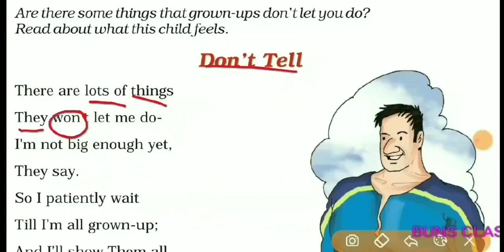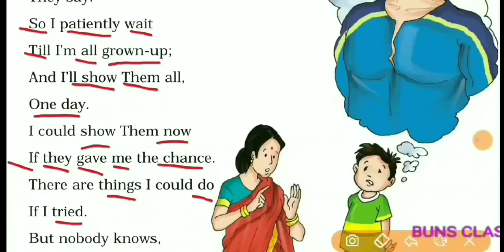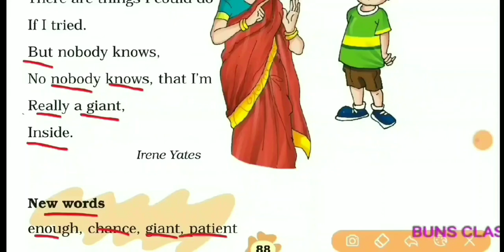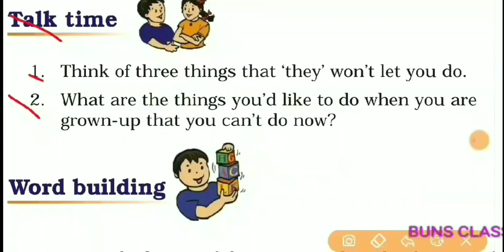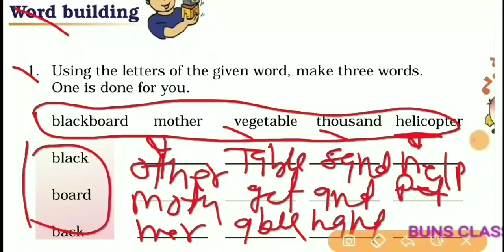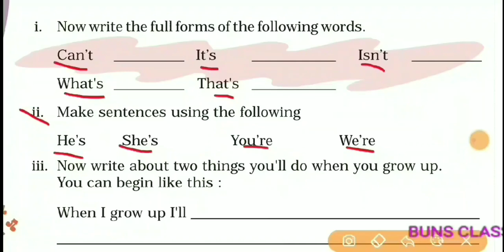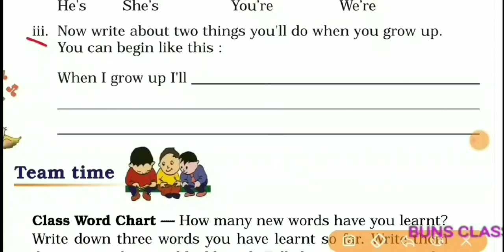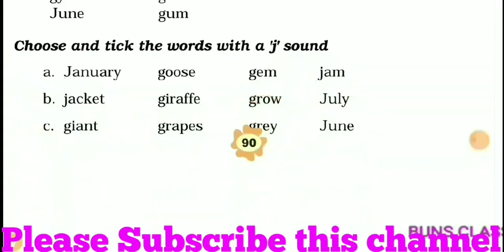Don't tell poem class 3 I ncert class 3 english don't tell I Class 3 poem don't tell in hindi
Hi friends,
I am Veer Buns. I would like to tell you that I upload videos on this channel related to English language from NCERT/CBSE books (class 03th to 12th), RBSE books (class 03th to 12th), and grammar metarial. My videos are  useful and helpful to you to comprehend english language.
Don't tell poem, class 3 english ncert/cbse
This is very interesting chapter. I explained this chapter very well in hindi. Even every word has been explained by me in very easy language with question answers in hindi.

Class 4 english ncert videos